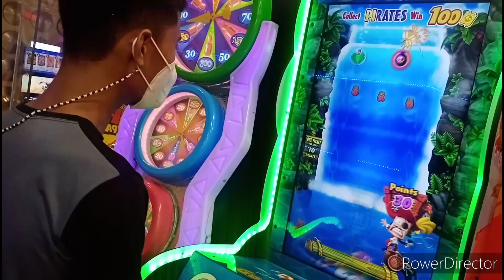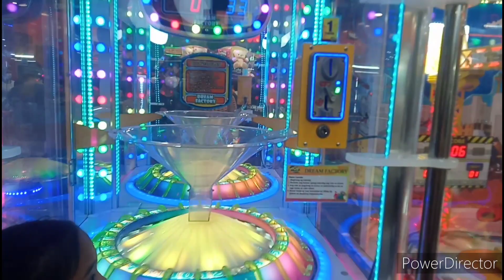they missed being a child world of fun#forallseason#not only for kids